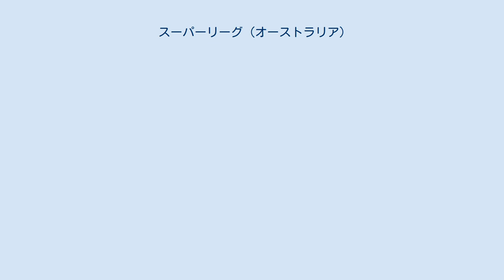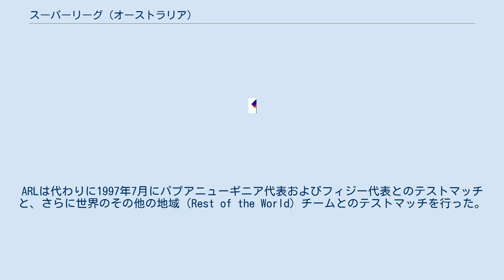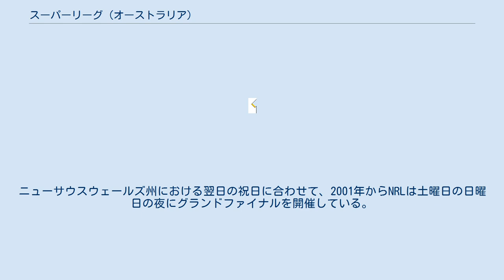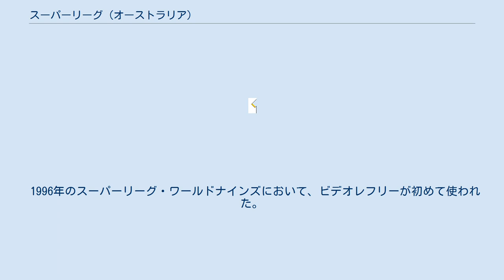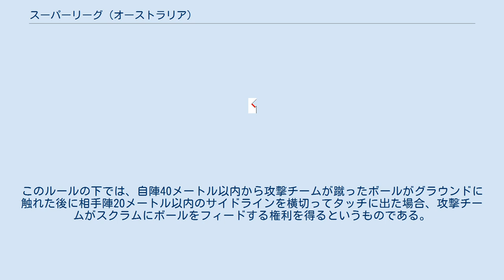スーパーリーグ (オーストラリア)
ニューズ・コーポレーション
スーパーリーグ（英: Super League）は、1997年の1シーズンのみオーストラリアとニュージーランドにおけるプロ競技会を実行したオーストラリアのラグビーリーグフットボール統括団体である。
ヨーロッパのスーパーリーグと共に、スーパーリーグ戦争の間にニューズ・コーポレーションによって作られた。
ニューズ・コーポレーションがオーストラリアにおけるラグビーリーグの有料テレビ放映権の購入に失敗した後にスーパーリーグ戦争が勃発した。
2年間の法廷闘争の後、1997年にはスーパーリーグおよびライバルのオーストラリアンラグビーリーグ（ARL）競技会が同時に行われた。
1998年に2つは合併してナショナルラグビーリーグ（NRL）が設立された。
 スーパーリーグ戦争は1990年代中頃に起こったオーストララシアの最上位ラグビーリーグフットボール競技会の放映権と支配権に関する企業間紛争であり、ルパート・マードック率いるニューズ・コーポレーションが支援するスーパーリーグとケリー・パッカー率いるオプタス・テレビジョンが支援するオーストラリアンラグビーリーグとの間で法廷内外で争われた。
既に存在していたARLは新リーグの設立を阻止するため多くの訴訟を起こしたが、スーパーリーグはARLから複数のクラブを引き抜き、1997年にARLと平行して1シーズンを開催した。
このシーズンの終わりにあたり、和平協定に至り、両リーグは合併して今日のナショナルラグビーリーグが設立された。
 スーパーリーグには10クラブが参加した。
そのうち8クラブは以前はオーストラリアンラグビーリーグでプレーしたクラブで、2クラブは新設クラブであった。
 テルストラ杯は18回戦で行われた10チームによる競技会である。
レギュラーシーズンはブリスベン・ブロンコズが14勝を挙げマイナープレミアシップを手にした。
グランドファイナルはブリスベンの本拠地ANZスタジアムにおいて58,912人の観客の前でプレーされた。
ブロンコズはシャークスを26対8で破り、3度目のプレミアシップを勝ち取った。
 各階級の優勝クラブ スーパーリーグ・トライシリーズはニューサウスウェールズ州選抜、ニュージーランド選抜、クイーンズランド州選抜の間で争われた。
1回戦総当たり方式で、上位2チームがファイナルをプレーした。
ANZスタジアムで行われたファイナルではニューサウスウェールズがクイーンズランドを23対22で破った。
 1997年、スーパーリーグ・オーストラリア代表はニュージーランド代表と2試合を行った（結果は1勝1敗）。
シーズン終了後、オーストラリアはイギリスと3試合のテストシリーズをプレーした（結果は2勝1敗でオーストラリアの優勝）。
これらの試合はニュージーランドラグビーリーグおよびイングランドのラグビーフットボールリーグによってテストマッチと見なされているものの、オーストラリアンラグビーリーグには認められていない。
 ニューズ・コーポレーションがオーストラリア国外のほとんどのラグビーリーグ団体と契約したため、ARLは国際試合を行うことができなくなった。
ARLは、ARLのクラブと契約しているニュージーランド人選手からなるチームとの試合を行おうとしたが、ニュージーランドラグビーリーグはARLによる「テスト」、「代表チーム（Representative Team）」、「ニュージーランド」、「オールゴールズ（All Golds）」という用語の使用を差し止める命令を連邦裁判所から引き出した。
ARLは代わりに1997年7月にパプアニューギニア代表およびフィジー代表とのテストマッチと、さらに世界のその他の地域（Rest of the World）チームとのテストマッチを行った。
 1997年は、パシフィック・カップの代わりにオセアニア・カップがスーパーリーグによって運営された。
この競技会はクック諸島、フィジー、トンガ、ニュージーランドマオリ、ニュージーランドXIII、パプアニューギニアによって競われた。
決勝ではニュージーランドXIIIがニュージーランドマオリを20対15で破った。
 1975年から断続的に開催されてきたワールドクラブチャレンジは1997年に拡...